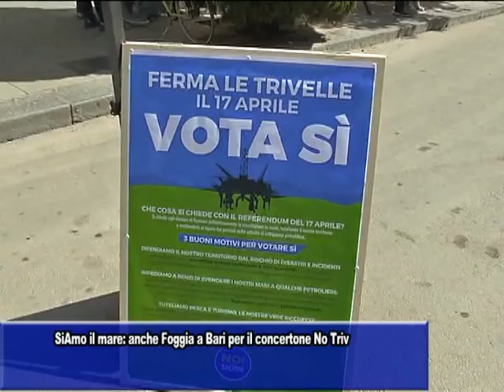REFERENDUM TRIVELLE, APPELLI CONTRO L'ASTENSIONISMO